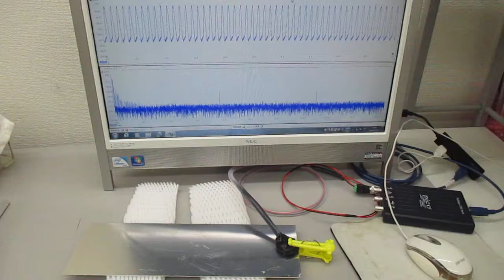超音波プローブ（発振型、測定型、共振型、非線形型）の製造技術（超音波システム研究所）